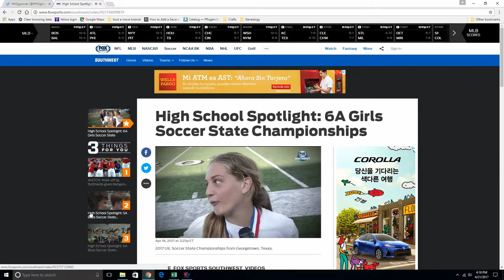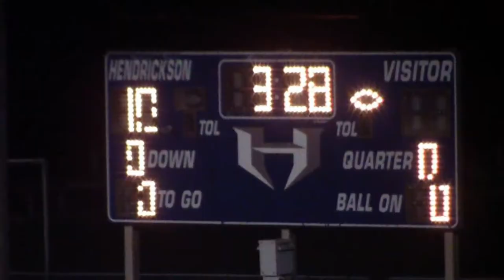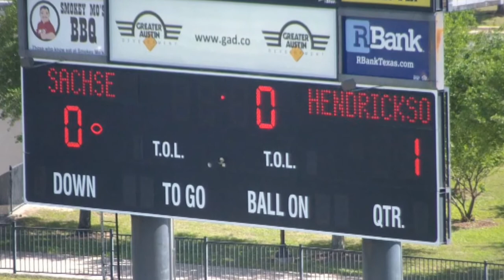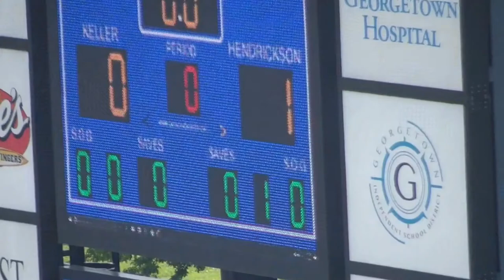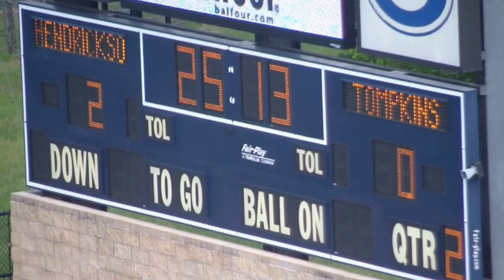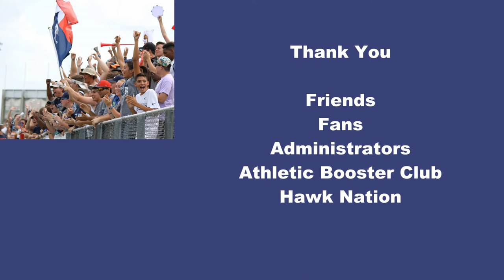2017 End of year slideshow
Hendrickson Hawk Soccer 2017 State Champ Season end of year slide show